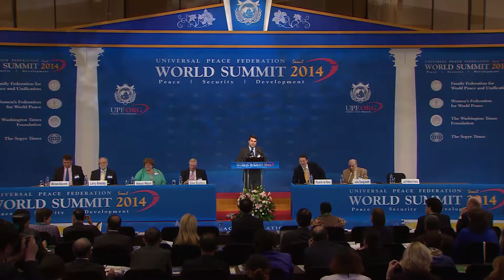Dr. Luis Federico Franco Gómez, Mr. Larry Beasley, Mrs. Alexa Ward - Summit 2014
Session IV: Peace and Development: Focus on the Americas and the Legacy
of Rev. Dr. Sun Myung Moon and Dr. Hak Ja Han Moon
The Americas represent a diverse range of countries, cultures and peoples
who reside in nations from Argentina in the south to Canada in the north.
While the USA has been the traditional super-power of the region, recent
trends in globalization, a global shift toward the Asia Pacific region, the rise
of the BRICS (Brazil, Russia, India, China and South Africa) are changing
the dynamics in the Americas. What are the prospects for greater regional
cooperation and integration? What is the ongoing significance of the legacy of
Rev. Dr. and Mrs. Sun Myung Moon in the Americas?
Chair Mr. Ricardo de Sena, Regional Secretary General, UPF-North America
Speakers H.E. Julio Maria Sanguinetti, President (1985-90, 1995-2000), Uruguay
Hon. Dan Burton, Former Member of Congress (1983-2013), USA
Dr. Luis Federico Franco Gómez, President (2012-13), Paraguay
Mr. Larry Beasley, President, The Washington Times, USA
Dr. Michael Balcomb, President, FFWPU USA
Mrs. Alexa Ward, International Vice President, Women’s Federation for World
Peace, USA